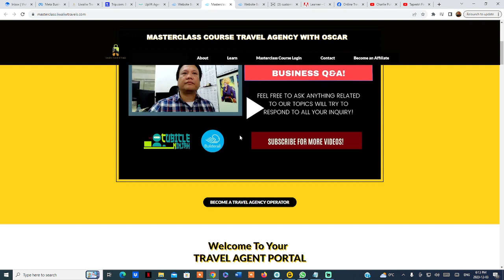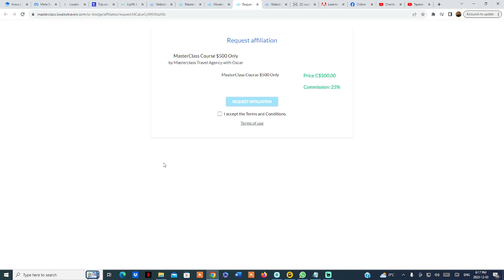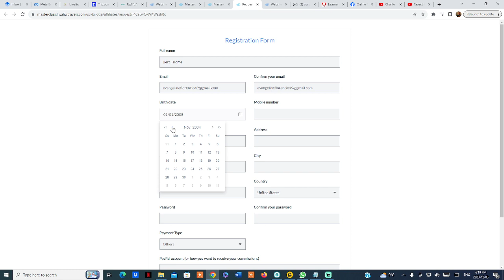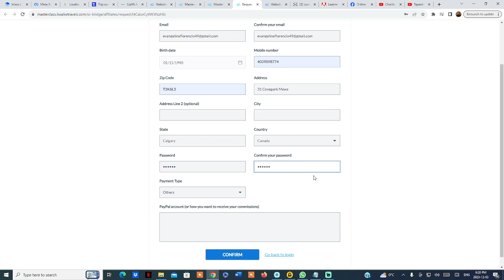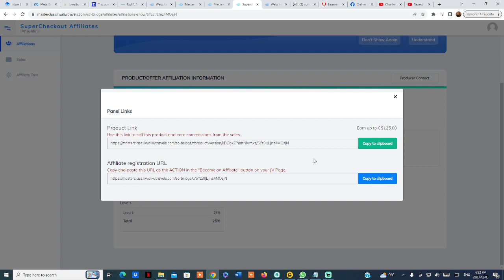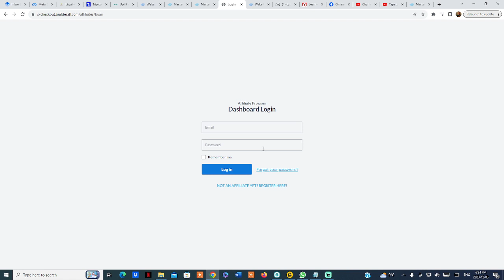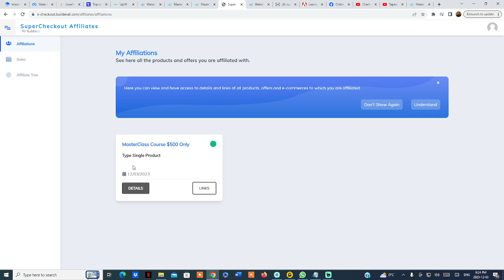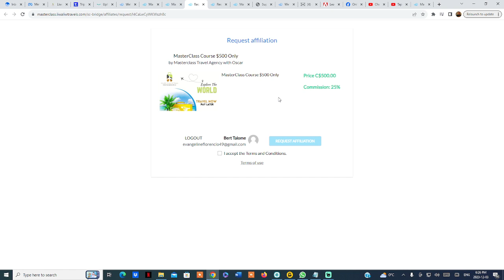We offer $125 affiliate commission per product package sold by our affiliates|Earn passive income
Here is how you become an affiliate with us with just a simple way to do it and the great thing is FREE to become one. JUST CLICK THE BECOME AN AFFILIATE BUTTON ON OUR WEBSITE.
Our affiliate program is more than a business-in-a-box. It’s a proven solution for you to earn a solid and recurring income in a proven and growing niche, by promoting a high-demand product at an irresistible price.
We offer $125 affiliate commission per product package sold by our affiliates. Register now and start earning a passive income by promoting our product.